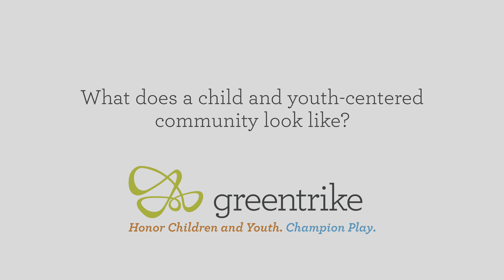Transcend Media Production | Non Profit | Greentrike | Promise of Play Symposium